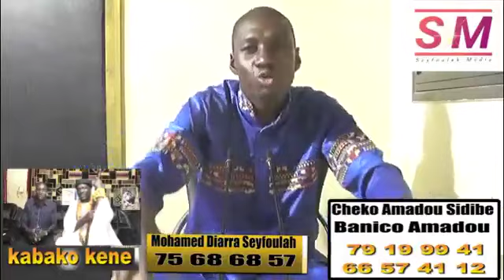Kabako kene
Abonné vous de mon page